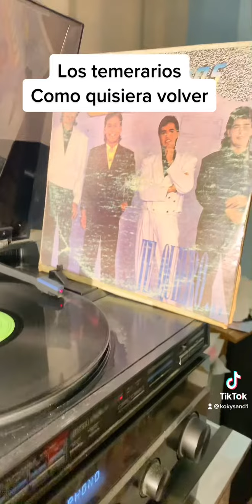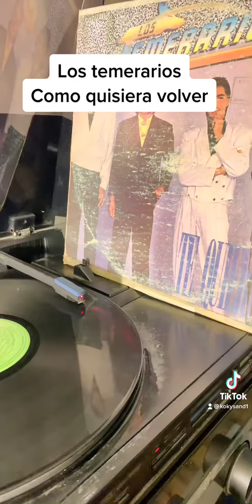Los temerarios , como quisiera volver en vinilo